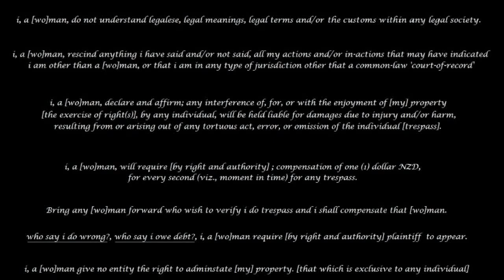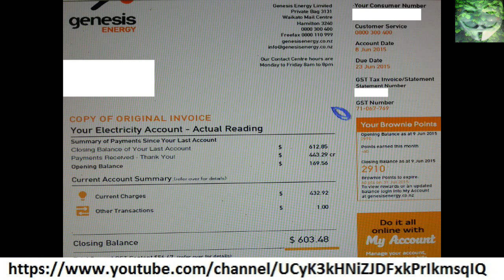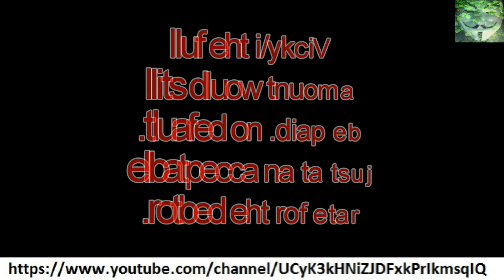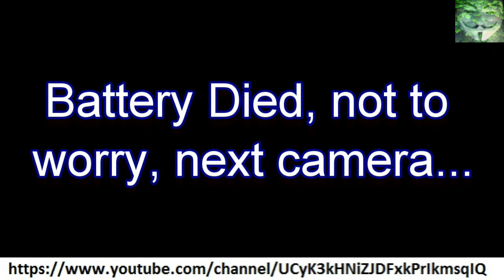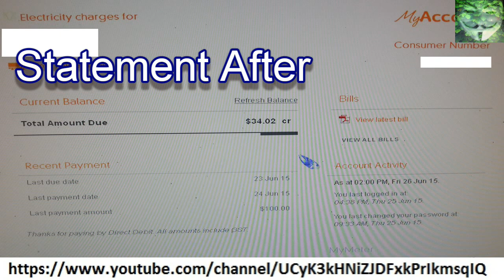Trustpower vs Genisis Energy - Winner ends up being us!! - part 2 (GE)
after multiple call from trust-power attempting to entice us over to their services, i call Genesis Energy to discuss final bills, switching over, however to a much different outcome than intended.